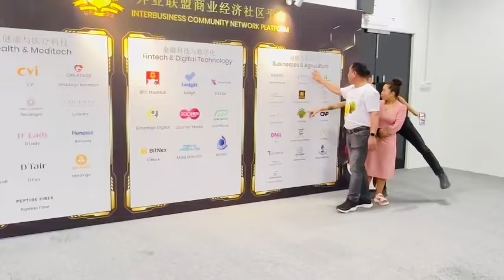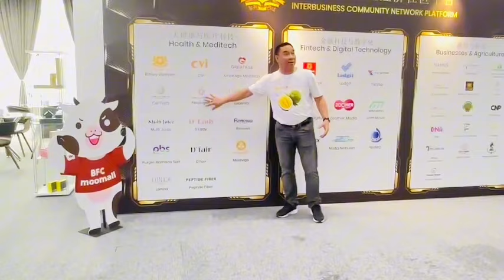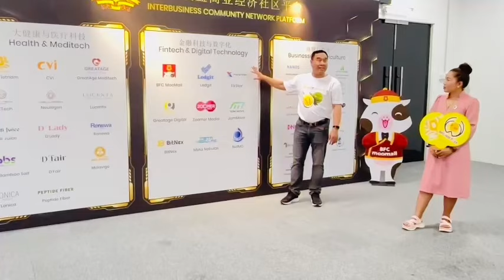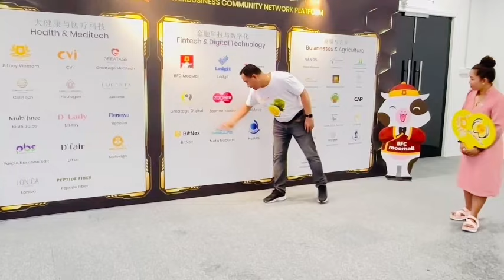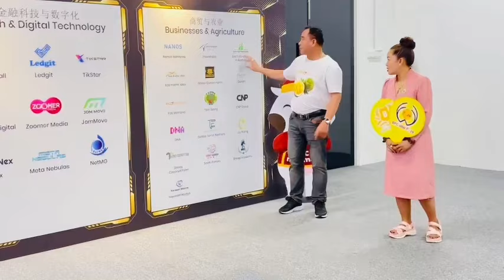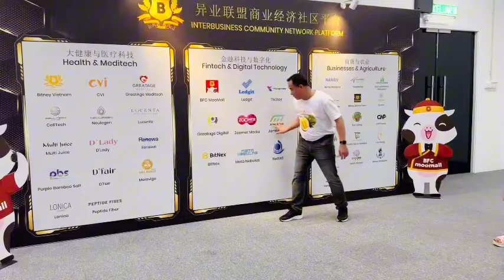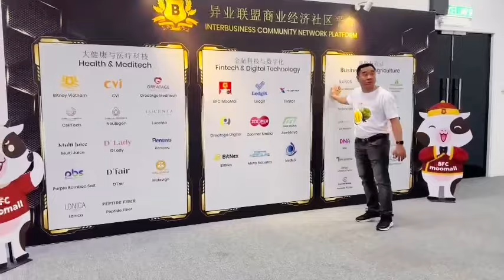💰BFC9319: 39 HỆ SINH THÁI NƠI ĐANG SẢN SINH LỢI NHUẬN TẶNG LẠI CHO NTD SP CỦA BITNEY.